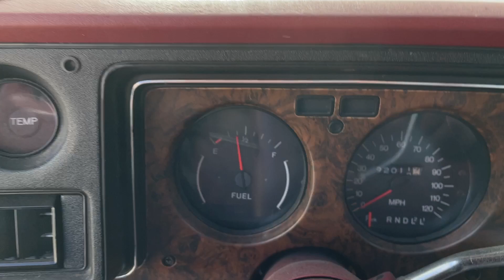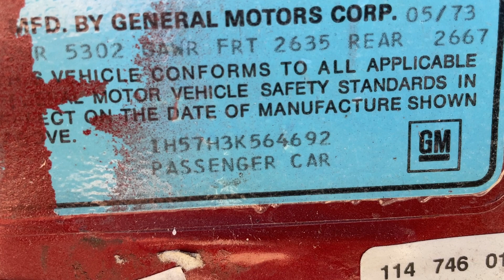Virtual Test Drive 1973 Chevrolet Monte Carlo 1H57H3K56492 Twin Cities Auctions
Virtual Test Drive 1975 Cadillac Convertible 6L67S5Q199357 Twin Cities Auctions